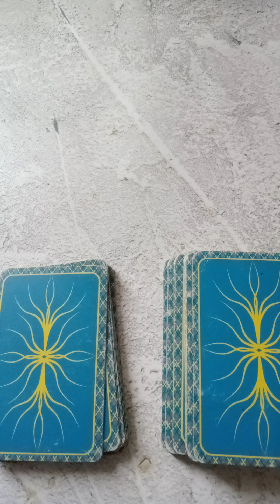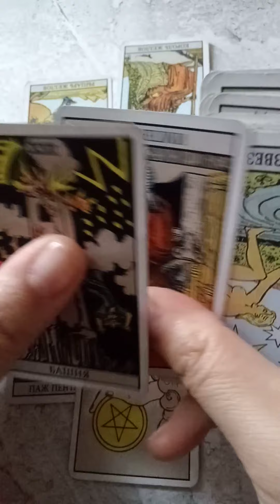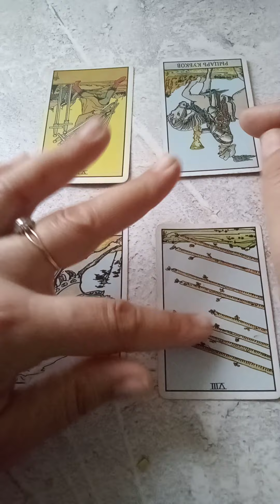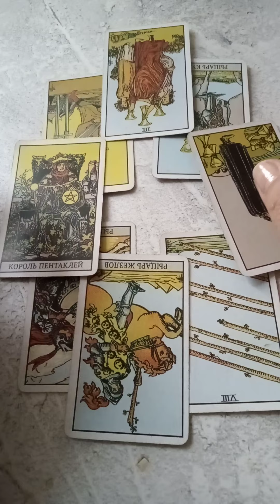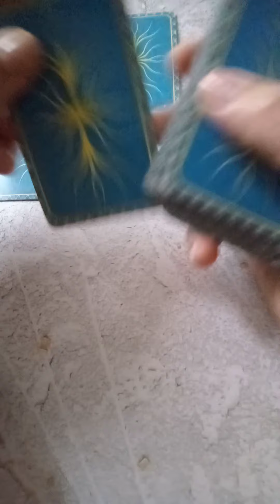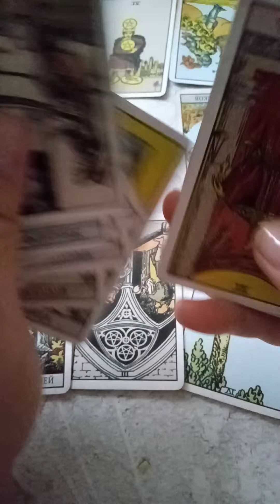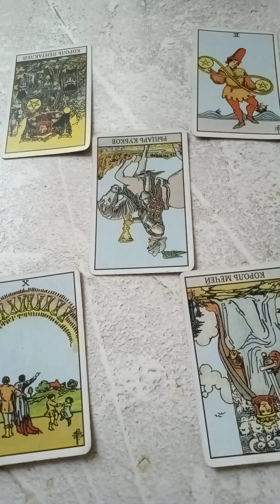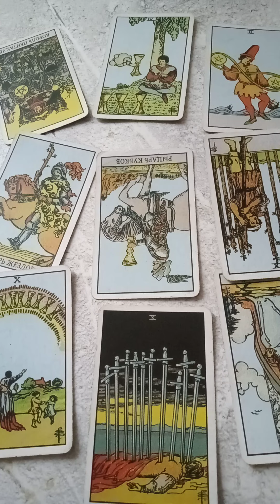19 ноября 2021 г.(1)